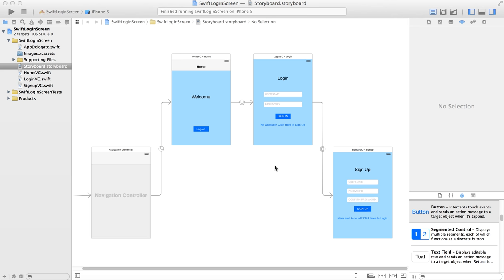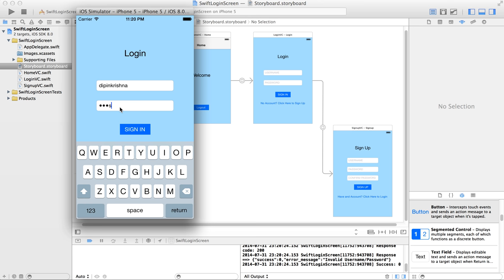iOS Login and Signup Screen tutorial : Swift + XCode 6 + JSON - RunOnSimulator